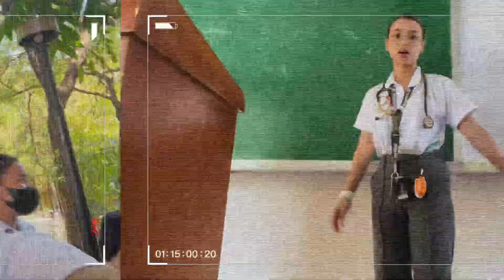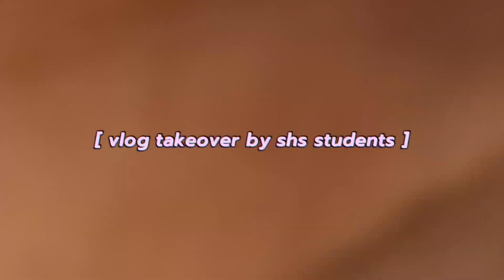a day in my life as a STUDENT NURSE | vlog#30 | Lei Suarez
Maligayang pagbabalik mga kakulets! It’s been awhile since I did a full on vlog on my channel. I wanted for you kakulets to see a glimpse of what I do in a day as a STUDENT NURSE. Enjoy this video of mine. Stay safe and keep smiling mga kakulets! 💛